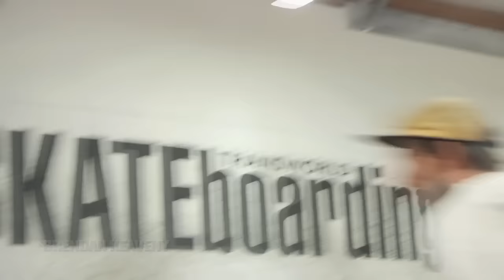TWS Park: Brendan Keaveny and Chris Larue | TransWorld SKATEboarding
You can catch these two Lurkers anywhere on the streets, ditches and back alleys. Put them together in the TWS Park and you know they're going to come with a sick edit. Lurkville's Brendan Keaveny and Chris Larue.